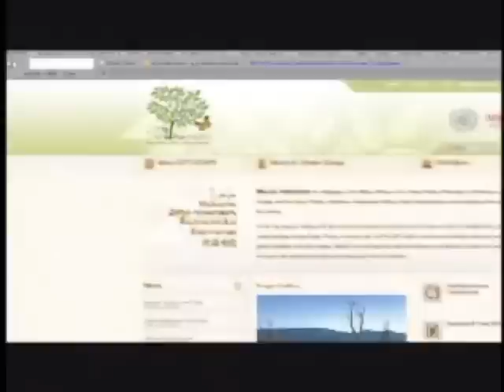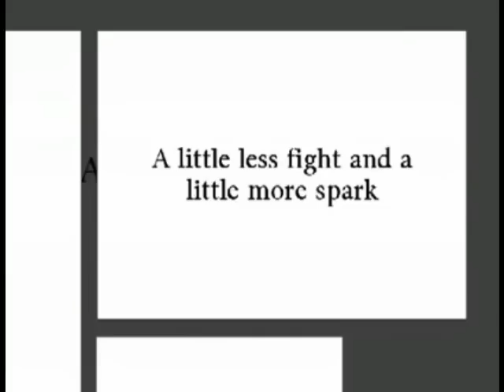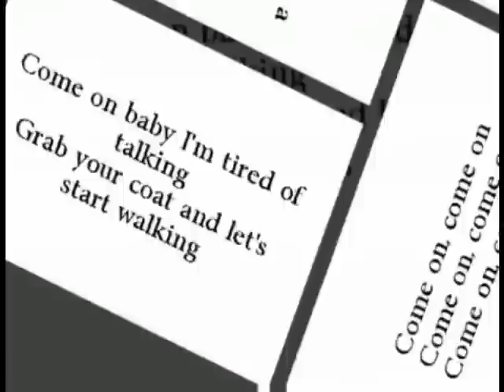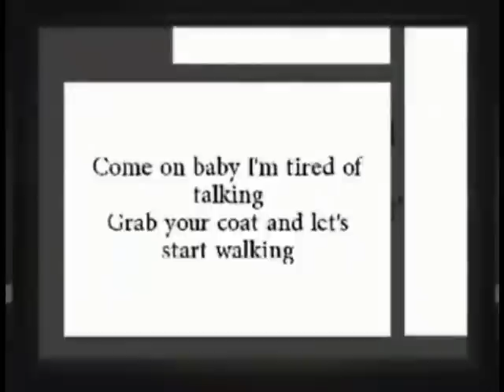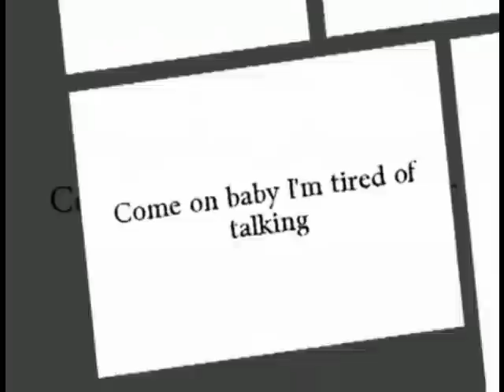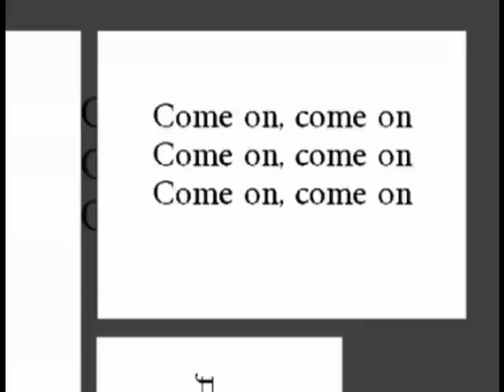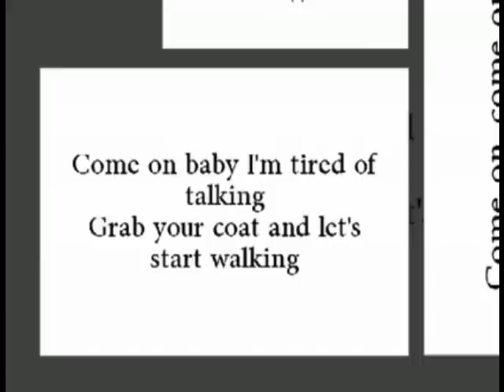COP 16 With theme tune - A little more ACTION please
COP 16 Convention on Climate Change in Mexico November 29th -- December 10th 2010
A little More Action please.